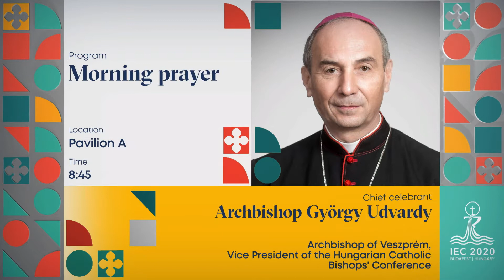Erzbischof György Udvardy - Morgengebet - 09.09.2021 - IEK2021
Morgengebet - TAG 5 - DONNERSTAG, 9 SEPTEMBER
Hauptzelebrant: Erzbischof György Udvardy

52. Internationaler Eucharistischer Kongress
Budapest, 5. - 12. September 2021